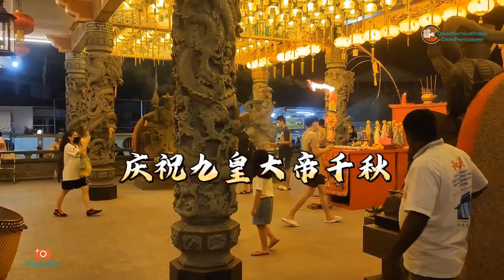馬來西亞 吉打鬥母宮 慶祝九皇大帝千秋 ~ 吉打東江月蔗芭龍獅團 賀壽 和 表演 2022